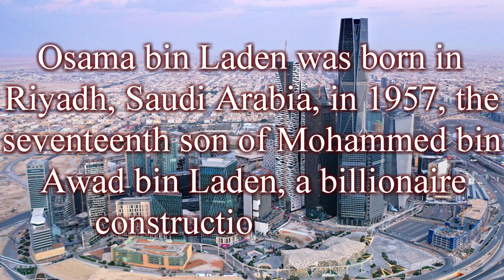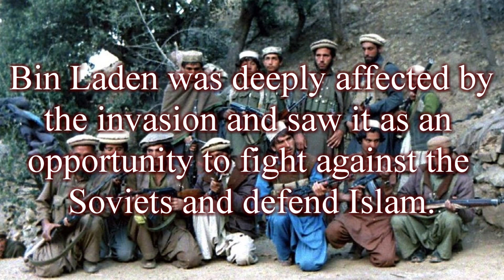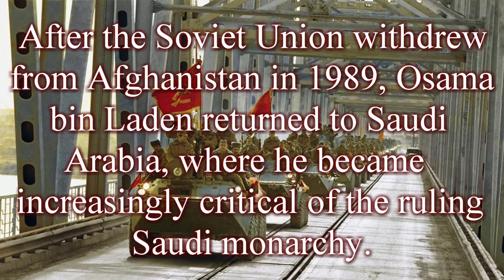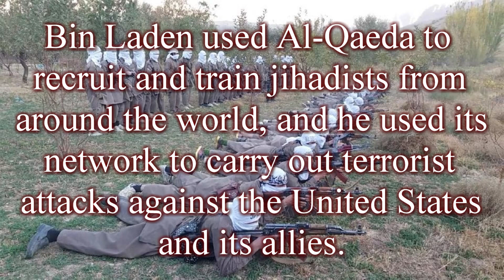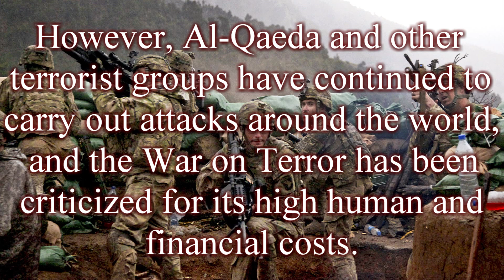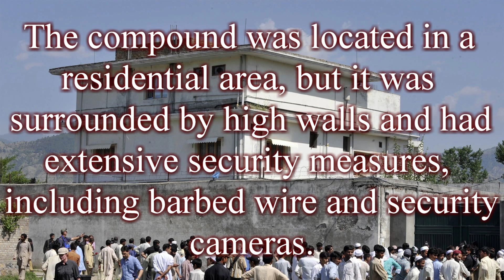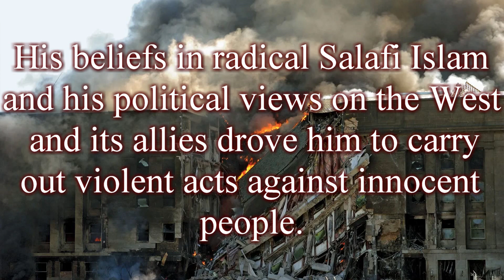Osama bin Laden: The man behind the September 11 Attacks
Osama bin Laden: The man behind the September 11 Attacks - Documentary. Osama bin Laden was a founder and leader of the terrorist group al-Qaeda. He was born in Saudi Arabia in 1957 and grew up in a wealthy family. He studied economics and business administration in university, but became radicalized in the late 1970s and early 1980s, when he joined the mujahideen fighting against Soviet forces in Afghanistan.

In 1988, bin Laden founded al-Qaeda, which he saw as a way to promote his extremist ideology and to wage jihad against the West. He was responsible for a number of terrorist attacks, including the 1998 bombings of the US embassies in Kenya and Tanzania, and the 2000 attack on the USS Cole.

Bin Laden's most infamous attack, however, was the September 11, 2001 terrorist attacks on the United States. Four planes were hijacked by al-Qaeda terrorists, with two being flown into the Twin Towers of the World Trade Center in New York City, one crashing into the Pentagon, and another being brought down in a field in Pennsylvania. The attacks killed nearly 3,000 people and prompted the US to launch the War on Terror.

Bin Laden remained in hiding for nearly a decade after the 9/11 attacks, but was eventually tracked down and killed by US special forces in a compound in Pakistan in May 2011. His death was a major blow to al-Qaeda, but the group continues to be active around the world.

00:00 Introduction
00:29 Osama bin Laden
01:05 Early Life and Education
01:55 Bin Laden's Religious and Political Beliefs
03:13 Formation of Al-Qaeda
04:28 Impact on Global Politics and International Security
06:29 Bin Laden’s death
08:01 Conclusion
09:04 Subscribe

The Life and Legacy of Osama bin Laden: A Comprehensive Overview, The Hunt for Osama bin Laden: A Decade-Long Manhunt, The Ideology of Osama bin Laden: Radical Salafi Islam and Anti-Western Views, The September 11 Attacks: Osama bin Ladens Most Notorious Act of Terrorism, The US Invasion of Afghanistan: Dismantling Al-Qaeda and Removing the Taliban, The War on Terror: A Global Military Campaign Against Terrorism, The Abbottabad Raid: How US Special Forces Found and Killed Osama bin Laden, The Death of Osama bin Laden: A Victory in the Fight Against Terrorism, The Impact of Osama bin Laden on Global Politics and International Security, The Future of Al-Qaeda and the Ongoing Threat of Terrorism